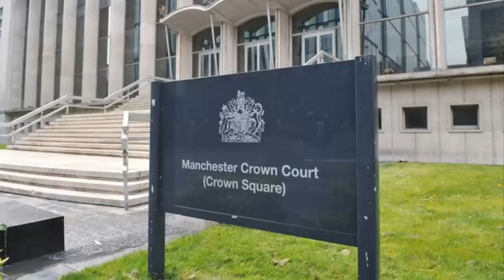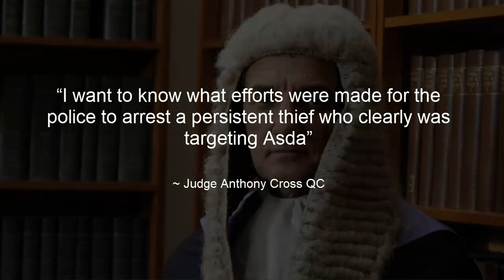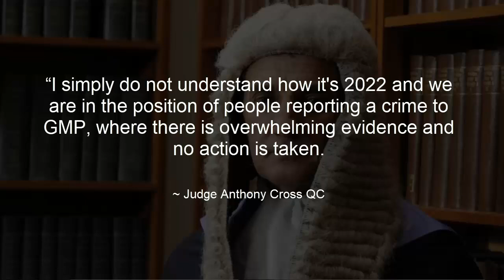GMP told off by judge for failing to act on overwhelming evidence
Credit: Kim

GMP
Greater Manchester Police
Judge Anthony Cross QC
Shoplifting
Michael gormley
Told off
failed to act